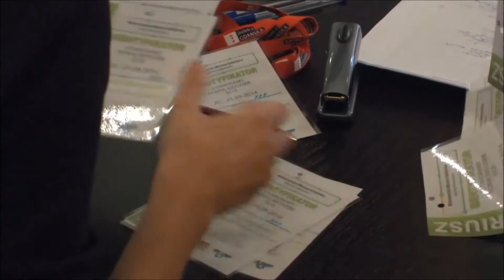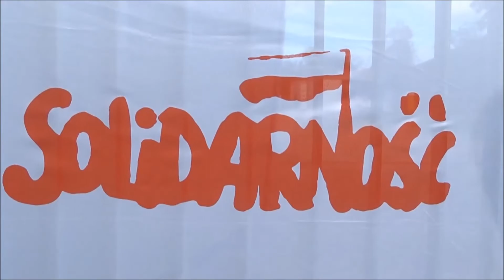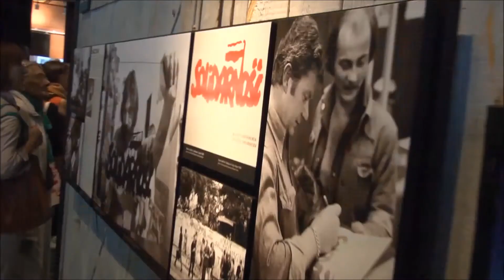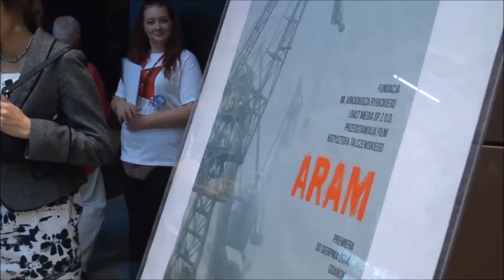Wolontariat w ECS [wersja skrócona]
Film prezentujący działania w Europejskim Centrum Solidarności, podczas otwarcia nowej siedziby 30-31 sierpnia 2014 roku.
[skrócona wersja]